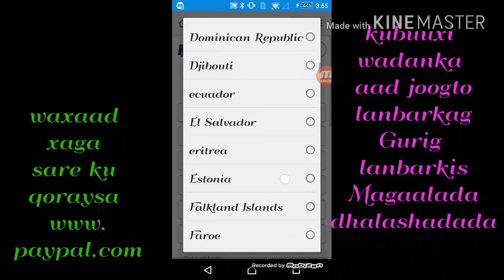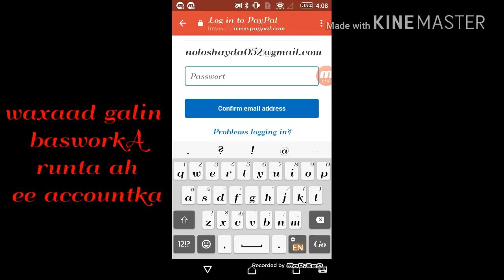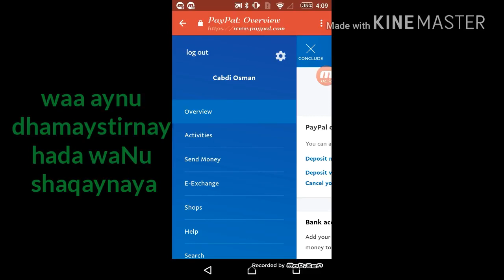BARO SIDA PAYPAL ACCOUNT LOO SAMEEYO